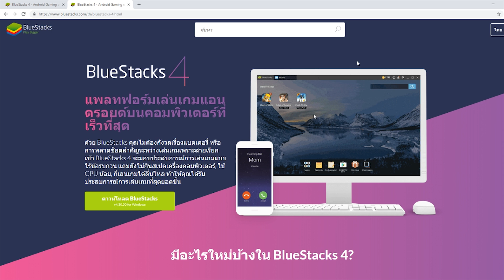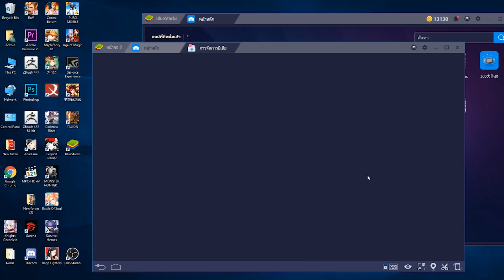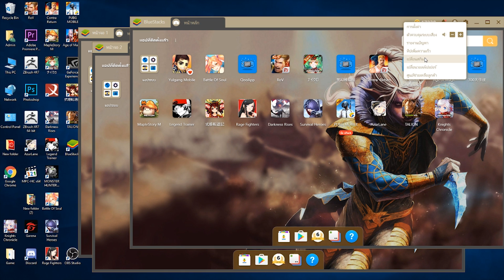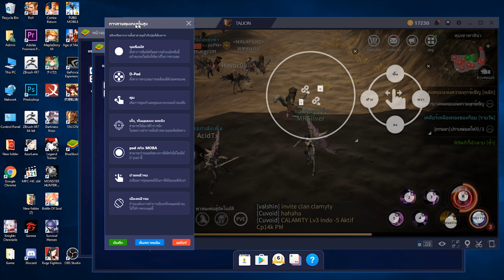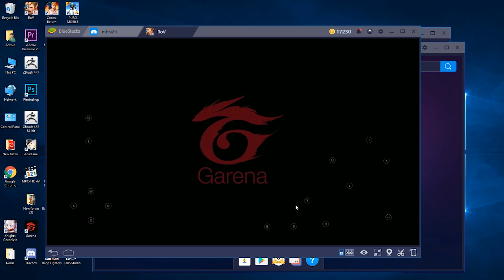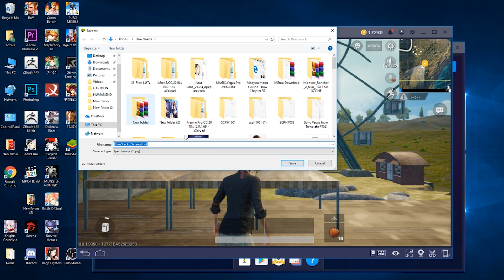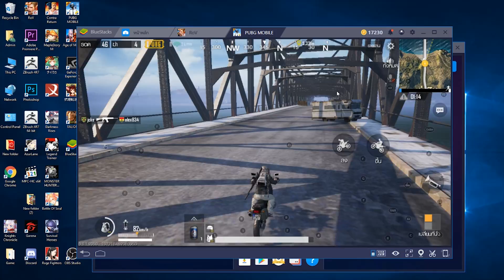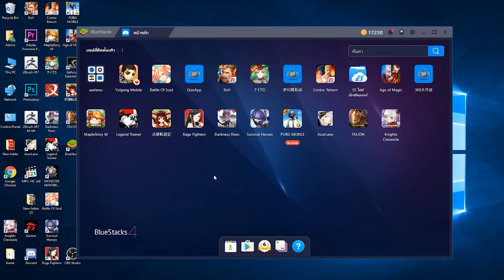BlueStacks 4 : เล่นเกมแอนดรอยด์บนคอม แรงกว่ามือถือ S9 8เท่า!!!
computer
CPU - I3 6100
RAM - 16GB
Graphic Card - 1050ti
windows 10